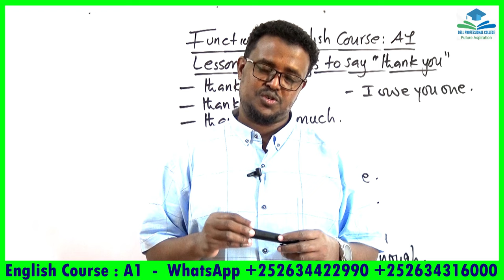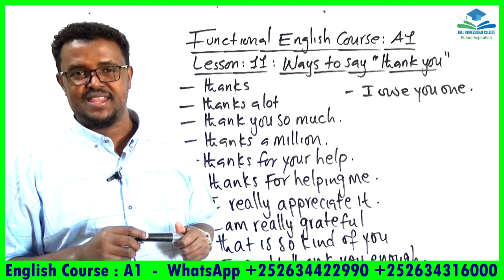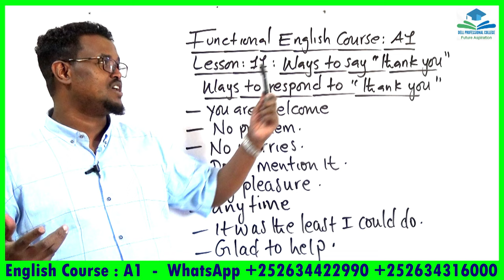Functional English Course_A1_Lesson 11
Ku baro English-ta, Computer-ka, accounting-ka iyo management-ga hab online ah meel kasta iyo waqti kasta.